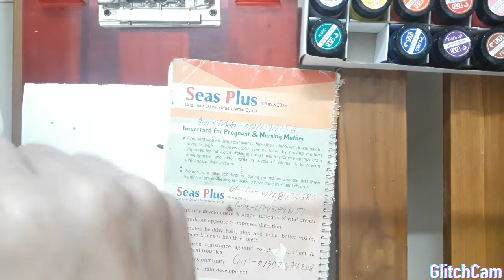AESTHETIC GIRL WITH THE CIGARETTE EASY CANVAS PAINTING||Adrita Art n Craft